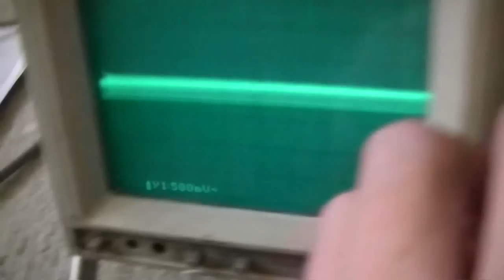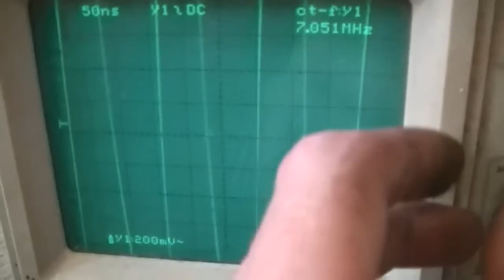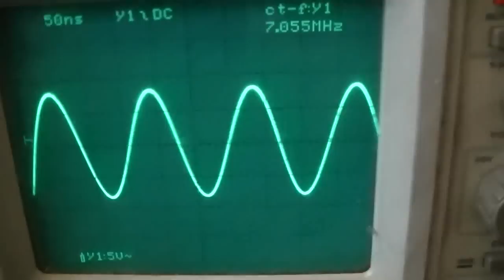Mehrstufiger Sender auf 7 Mhz Transmitter messen transmitter - eflose #124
Habe zu Testzwecken einen mehrstufigen Sender auf 7 Mhz im 40 Meter Band mit Oberwellenfilter gebaut, werde den noch weiter ausbauen und dann noch ein Video machen.

Der letzte Transistor wird fast mit Rechteck angesteuert. Transistoren sind alle bc547c. Der bc547c kann bei 7 Mhz 10 Volt auf 180 pF treiben, damit kann man dann auch einen irf510 ansteuern der etwas mehr Leistung macht und die Oberwellen dann gut ausfiltern. Die Spulen haben 30 Windungen und etwa 1 cm Durchmesser.